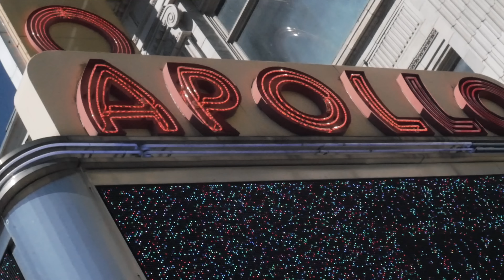HARLEM NIGHTS FREESTYLE - SHOWTIME (Music Video)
Sometimes I get in the booth and just reflect on them Harlem nights, welcome to my thoughts, my story!